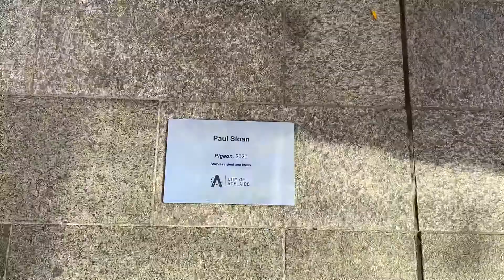The new Pigeon Sculpture in Rundle Mall at Gawler Place